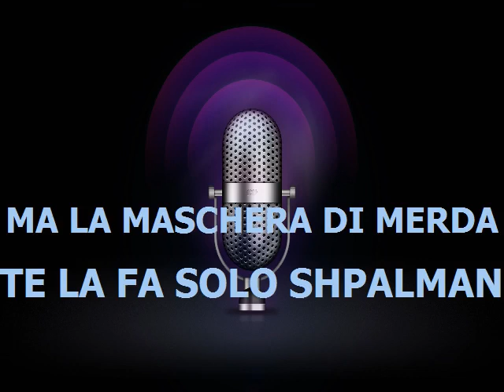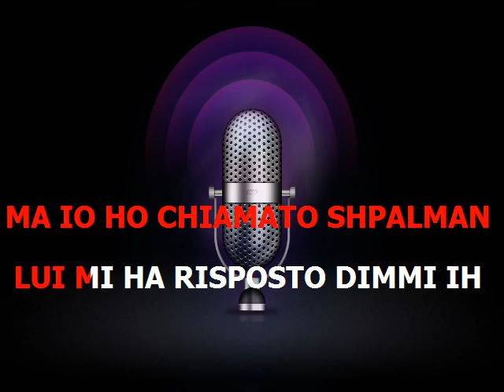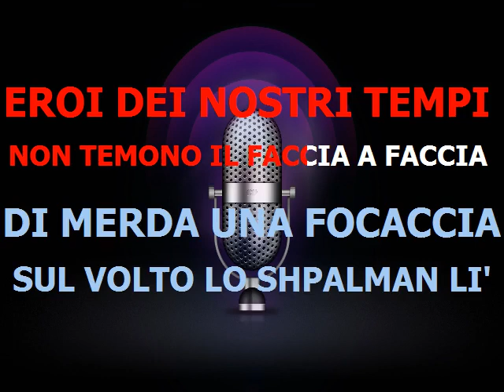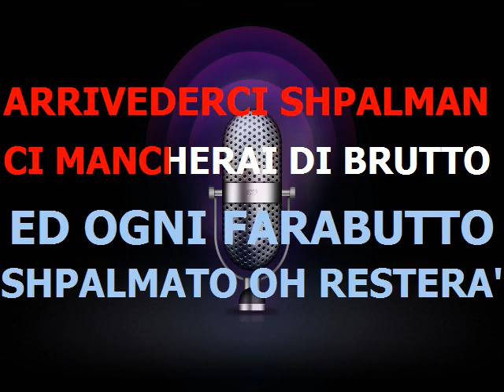Elio E Le Storie Tese Shpalman base karaoke